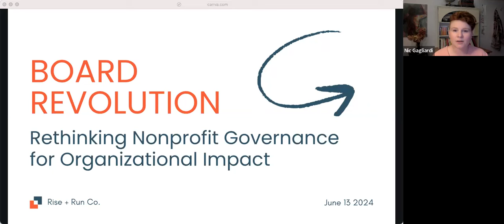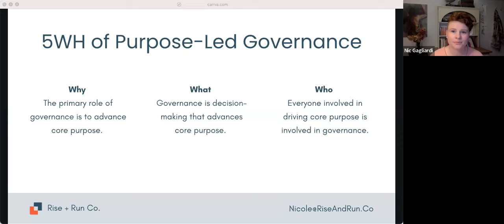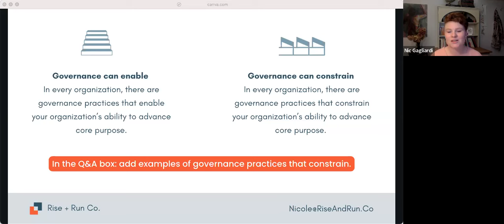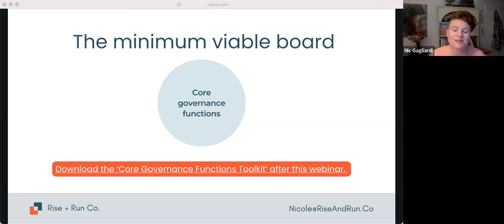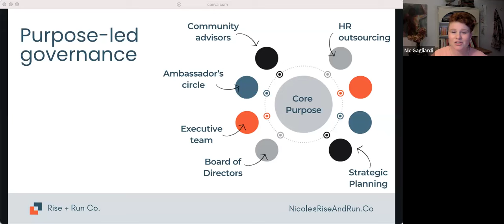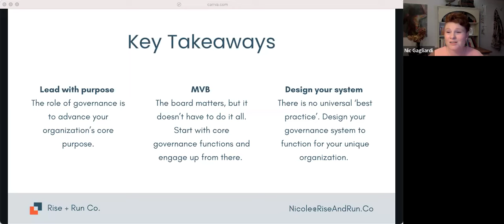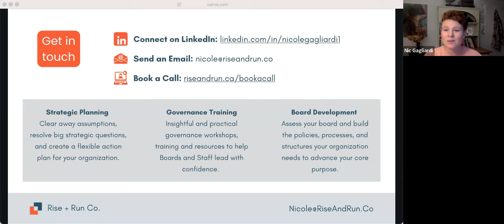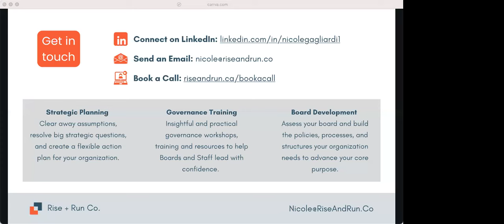Board Revolution: Rethinking Nonprofit Governance for Organizational Impact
Summary: When it comes to nonprofit governance, the status quo isn’t working. Board members feel undervalued and disengaged, EDs are overwhelmed, and organizations don’t have the strategic leadership they need. In this session, we look at nonprofit governance from a fresh perspective that puts your organization’s purpose front and centre. We explore how governance actually happens in your organization (hint: most of it isn’t at board meetings!), uncover some of the hidden sources of tension in nonprofit governance, and provide simple approaches to building a more effective and engaging board. Whether you’re new to nonprofit governance, or you’ve been involved with boards for years, you’re guaranteed to walk away with some ‘aha!’ level insight that will transform your approach to governance.